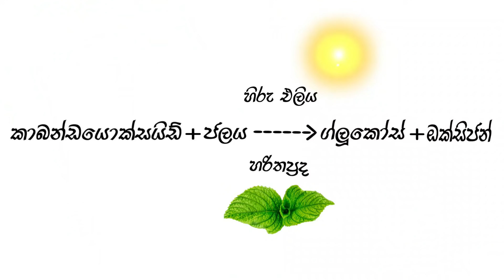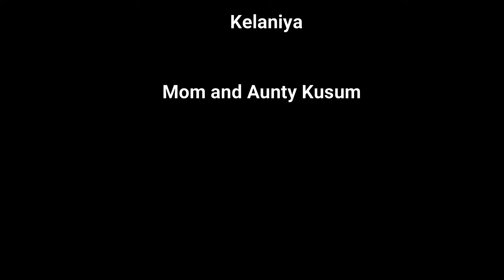ලතා ටීචර්ගේ විද්‍යා පන්තිය ( 1 පාඩම. ප්‍රභාසංශ්ලේෂණය)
මගේ විඩියෝ බලන බබාලා (ලොකු සහ පොඩි බබාලා දෙගොල්ලෝම) හුඟ දෙනෙක් මේ දවස්වල ගෙදට්ට වෙලා ඉන්න නිසා මම හිතුවා අපේ ලතා ටීචර්ට කියලා ඔයාලට විද්‍යා පන්තියක් කරන්න. ඔන්න ඉතින් සද්ද කරන්නැතුව අහගන්ඩලකෝ පාඩම...